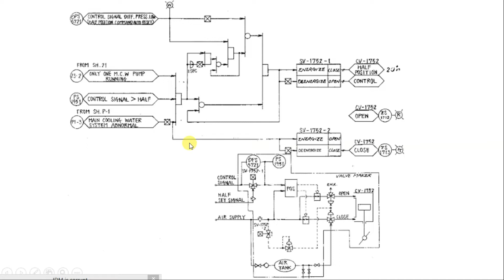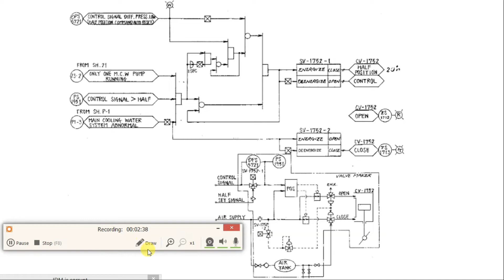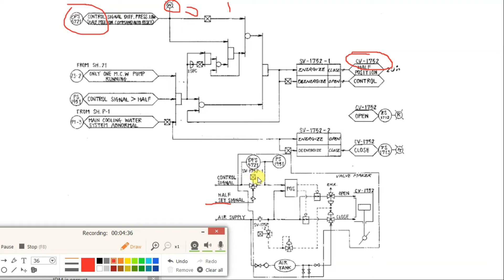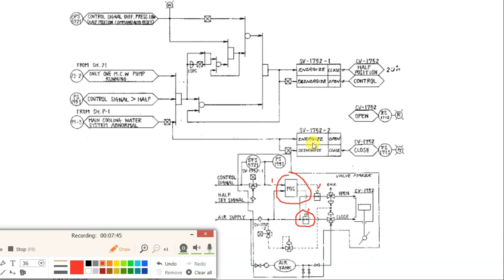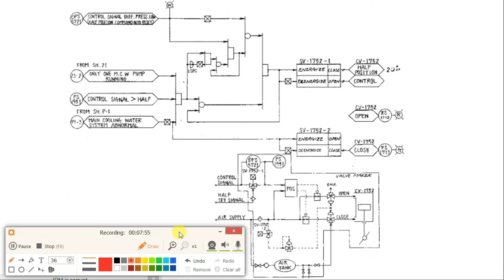MEKANISME BAGAIMANA CONDENSER VALVE BEROPERASI DI PLTP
condenser valve sebagai pengatur aliran air pendingin di PLTP pada sistem pendingin utama. menggunakan tekanan udara kompresi untuk menggerakan condenser valve.  kapasitas maksimal operasi condenser valve di pltp mencapai 15 ton/jam.